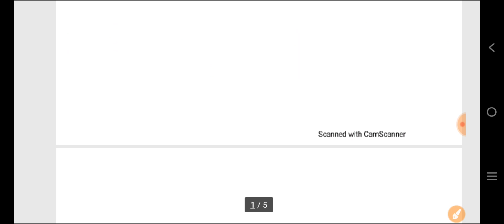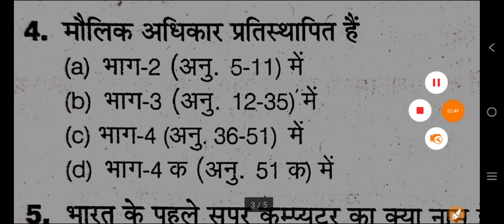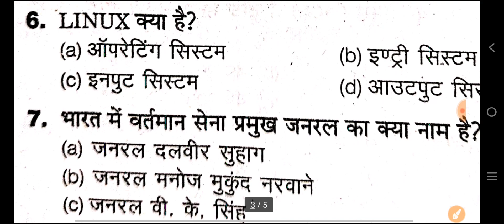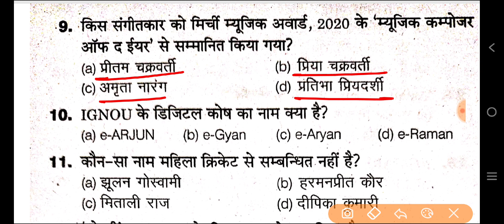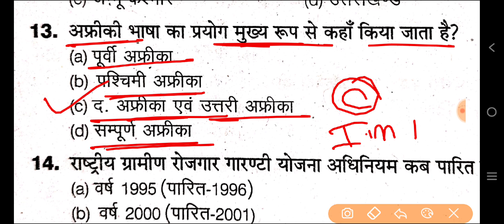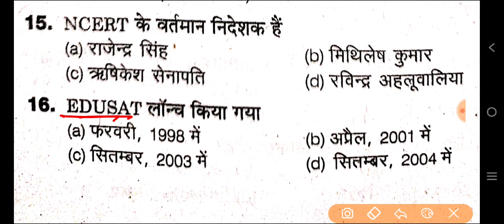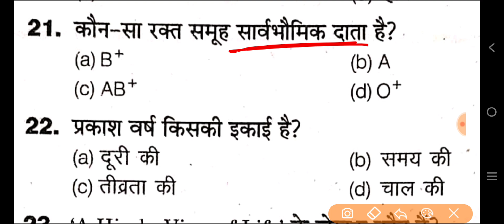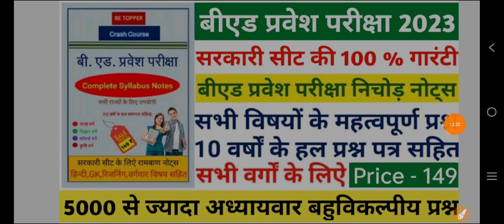UP B.Ed 2023 का फार्म कब आएगा || Gk Practice Set | Gk Class | Gk Top 25 Question For B.Ed Entrance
Crash Course खरीदने के लिए नीचे दिए गए लिंक पर क्लिक करें -